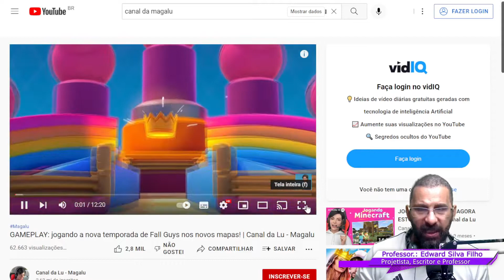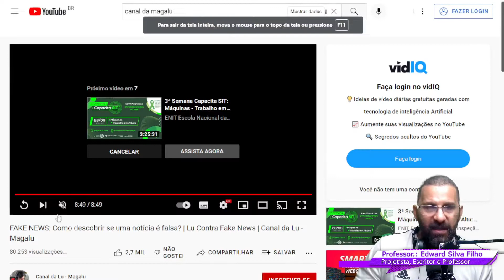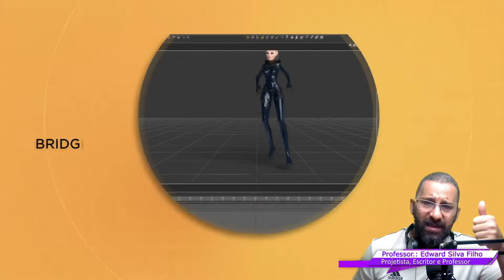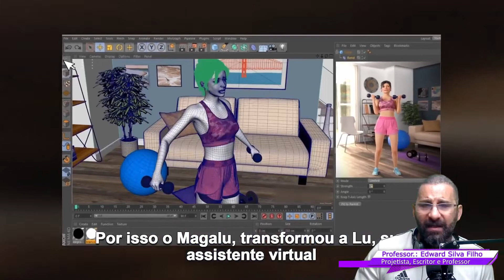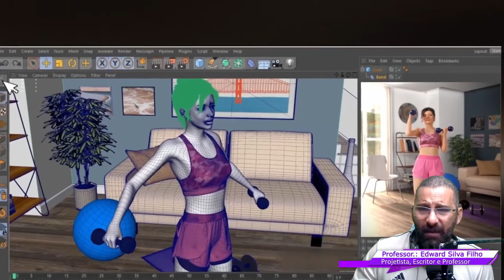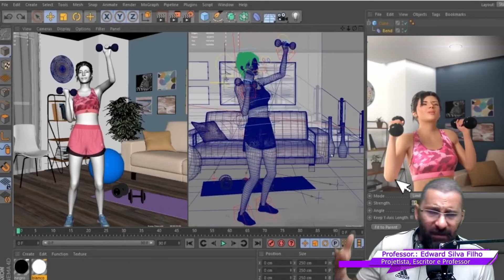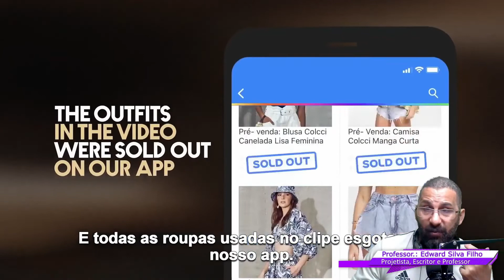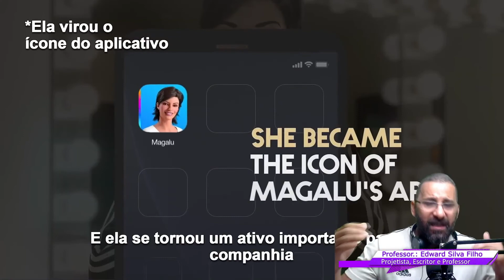COMO CRIAR PERSONAGENS 3D 😲COMO A LU DA 😎MAGALU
Domine um dos softwares 3d utilizados pela Marvel em seus Filmes.

Aprenda como criar a Lu da Magalu seja para Mídias Sociais e MARKETING DIGITAL.

Curso de Personagens 3D para NFT Metaverso aprenda a criar seus personagens NFT para o Metaverso. Você aprenderá neste Curso de Personagens NFT passo a passo como criar o seu Avatar NFT para metaverso.

Aprenda a criar seus próprio personagens para NFT fazendo parte do Metaverso. Através de diferentes técnicas Metahuman Creator você aprenderá como criar seu AVATAR NFT para o Metaverso com Daz3D.

O Daz Studio é o programa mais utilizado pela Marvel para a Produção de seus Filmes como Homem de Ferro, Thor, Vingadores, Capitão América entre outros. Também é muito utilizado em Produções em Hollywood.

Daz Studio, é o programa Perfeito para quem não sabe nada de Modelagem e Animação 3D, e procura algo prático e com resultados profissionais para a criação de personagens 3d e Ambientes.

Daz Studio, é o programa Perfeito para quem não sabe nada de Modelagem e Animação 3D, e procura algo prático e com resultados profissionais.

Crie seus próprios Personagens 3d, para Games e Animações, além de Ambientes, com poucos cliques, animação, Roupas, Acessórios, Cabelos, Armas, Veículos, entre outros elementos, e com integração 100% para Engine de Games, Animação de Cinema e TV.

Somos produtora de Anime e Utilizamos o Daz Studio, como programa 3D principal, para a criação e Personagens 3D. Confira alguns projetos em andamento